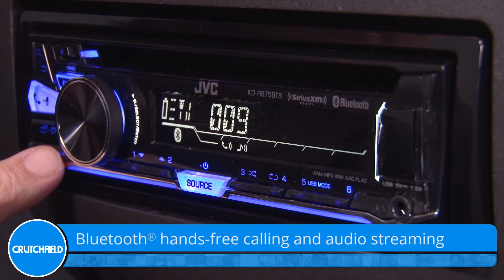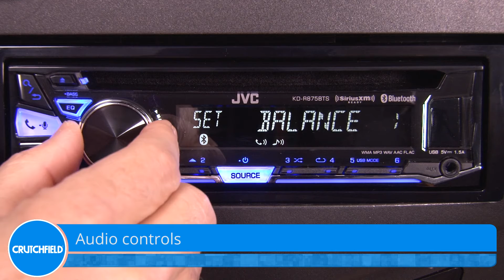JVC Arsenal KD-R875BTS Display and Controls Demo | Crutchfield Video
The KD-R875BTS CD receiver features ergonomic controls and an enlarged display that let you quickly make a hands-free call, choose your music, and set up your sound the way you want it. You can pair up two phones simultaneously, and you have several options for radio listening, including AM/FM, satellite, and multiple Internet radio choices. Check it out in this demo video.